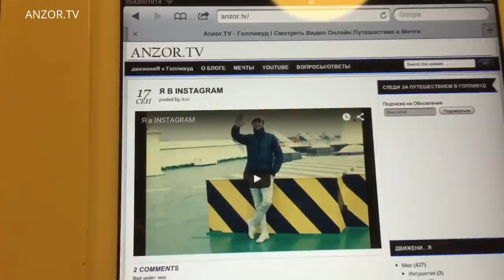ПАРИЖ: Нет, это не Голливуд... первые впечатления от Парижа